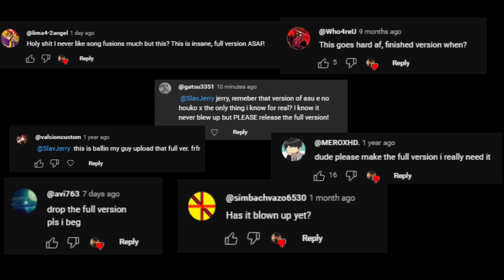asu e no houkou + the only thing I know for real | full verison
so because a lot people wanted the full version, so here you go :)

I know the mix sounds really shitty and vocal is too loud